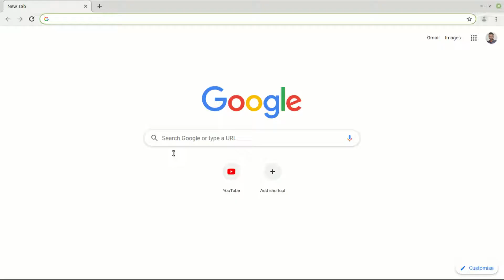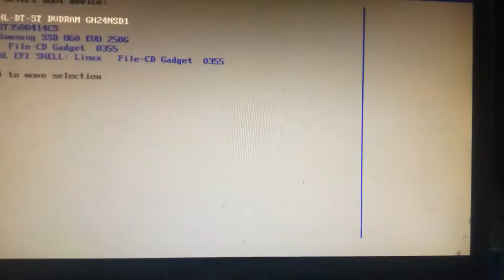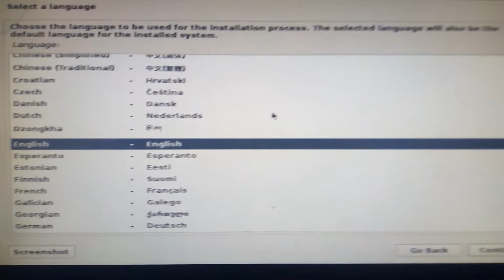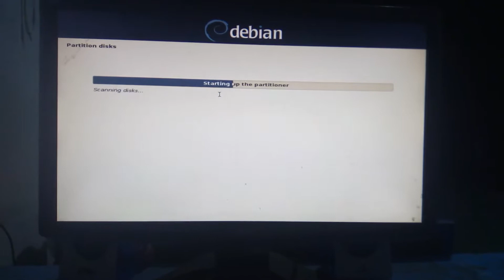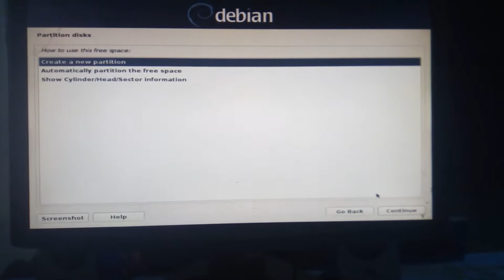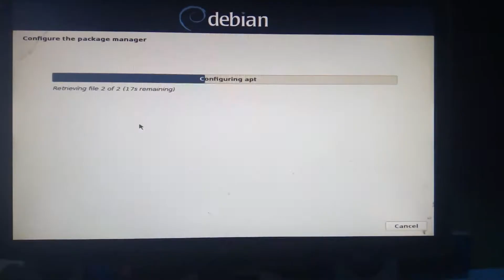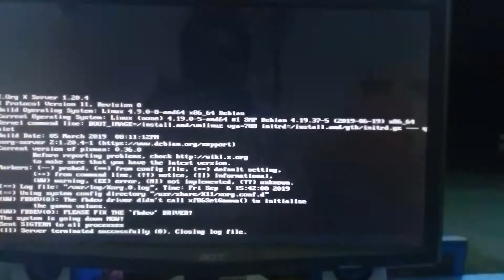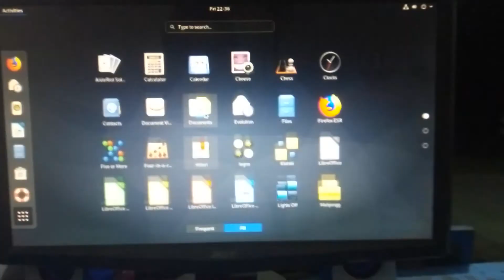Linux Debian 10 Buster Install In Tamil